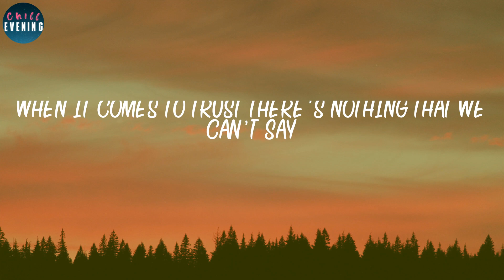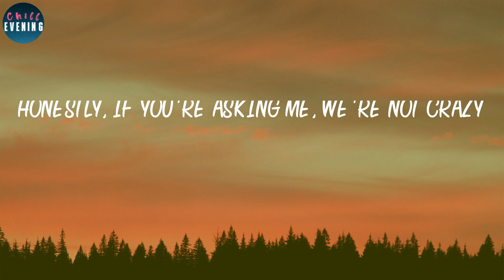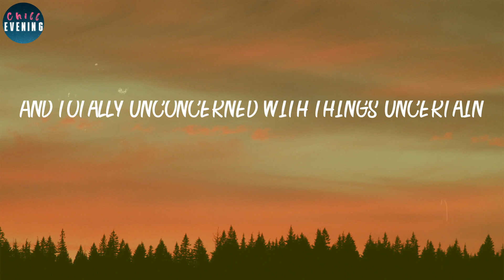Milo Manheim - Ain't No Doubt About It (Lyrics) ~ Ain't no doubt about it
📂 LYRICS "Ain't No Doubt About It":
It's you and me for the rest of our lives together
We're not breaking up, we're not falling out
We won't change, I hope
Living perfectly, so happily, 'til forever
When it comes to trust there's nothing that we can't say
I hope
We're not worried
Definitely not worried, at all
So disturbing
How all of these stars align
Like, how? We're not nervous
And totally unconcerned with things uncertain
And there's a lot
We're gonna be fine, so fine
Ain't no doubt about it
Its working out right, alright
All I'm thinking bout is
How everything's gon' be okay
No complications in our way
It's fine, we're fine
Honestly, if you're asking me, we're not crazy
Yeah, we're old enough to know we're in love
But we're seventeen
If you promise me that we'll always be on the same page
Then I promise, too
I'll be choosing you every time
Every, every time?
We're not worried
Definitely not worried
So disturbing
We're not nervous
It's all going according toplan
It's all falling right into our hands
Nothing to it, let's get it moving, moving
Find the map and be on our way home
We'll be leaving here before you know
With what we needed, mission completed
We're not worried
Definitely not worried
So disturbing
We're not nervous
This isn't going to be good